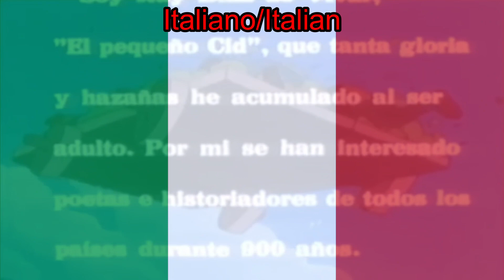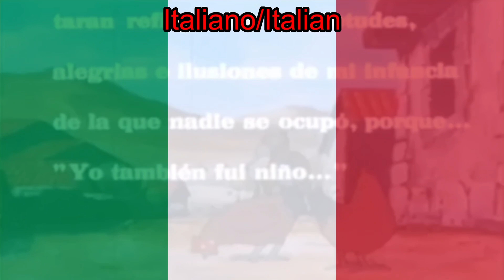Ruy, The Little Cid Theme Song (V1) (Italiano/Italian)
Ruy, il piccolo Cid
Sigla